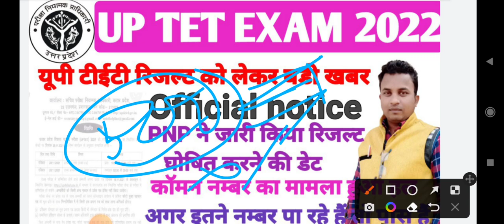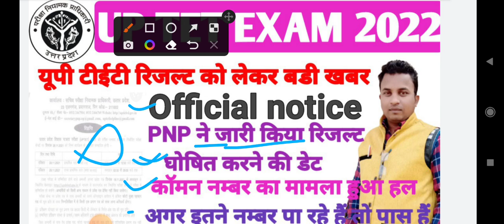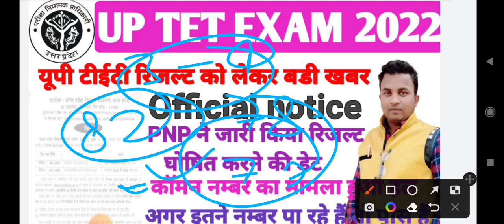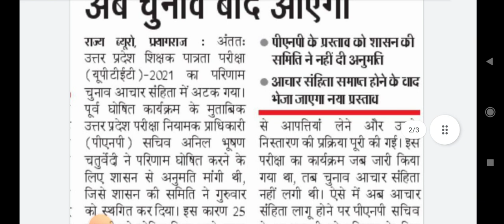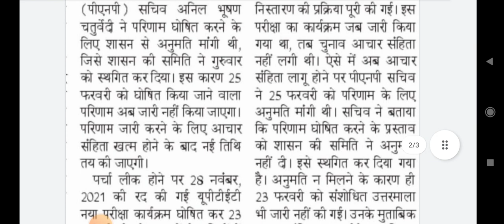UP TET Latest news today🔥uptet latest news🔥रिजल्ट की डेट और कॉमन नम्बर का मामला हुआ हल🔥फेल वाले पास